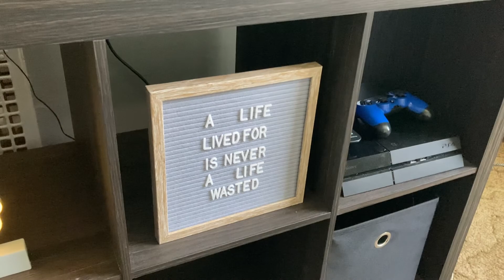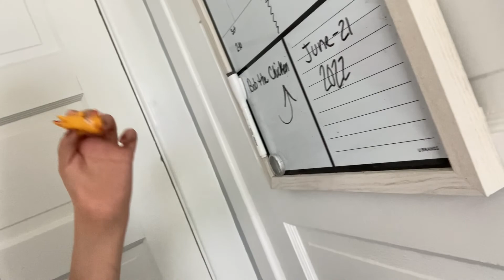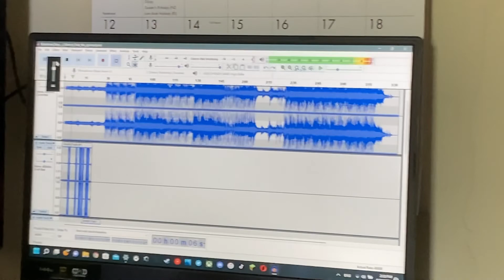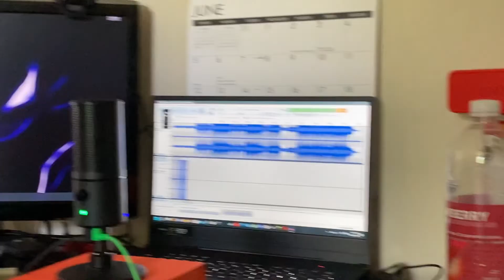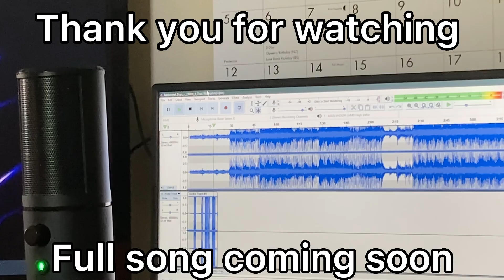My Dream Room TOUR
I finally moved In so I gave you a room tour. Also made a song with my friends, the song Is coming soon!

Comment billythedino 🦕